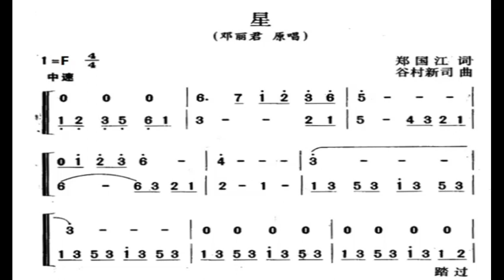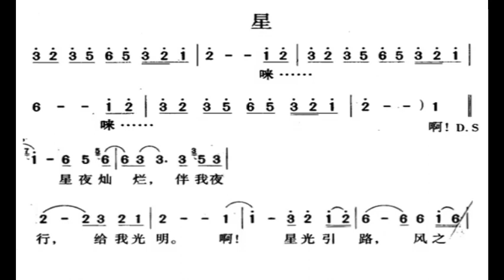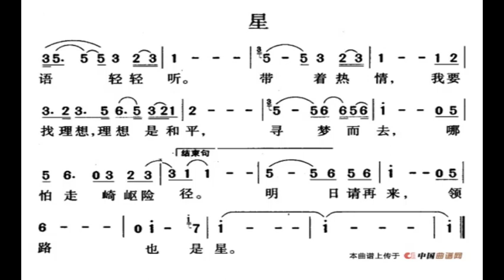星 F调伴奏 Stars - instrumental in F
谢谢光临！